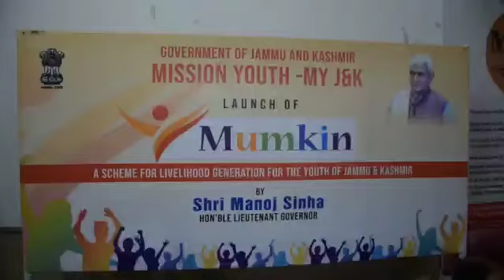20 July 2021